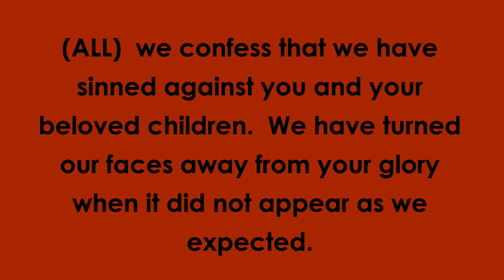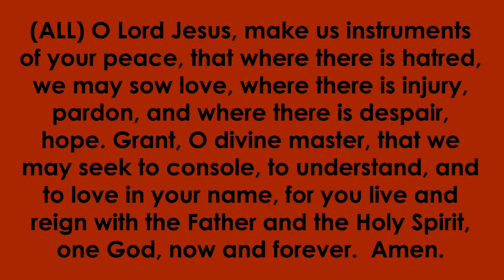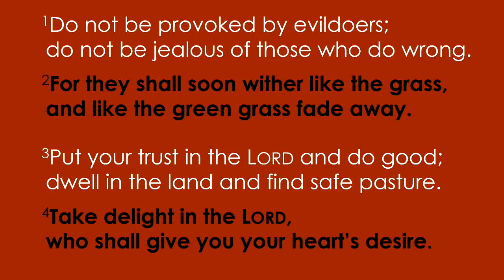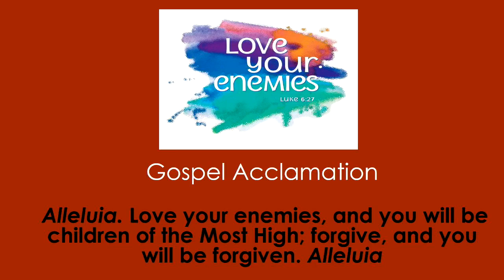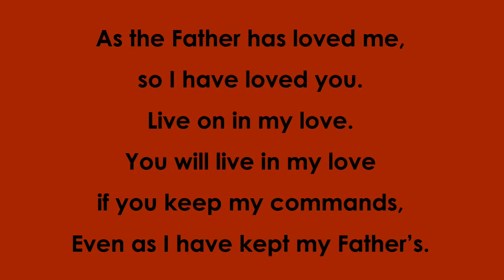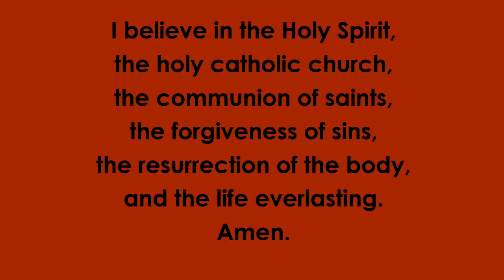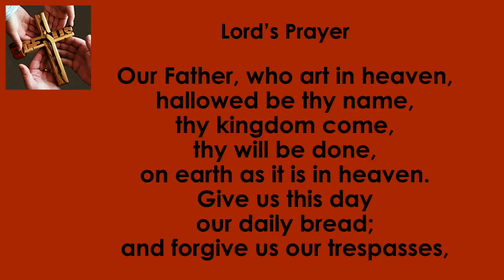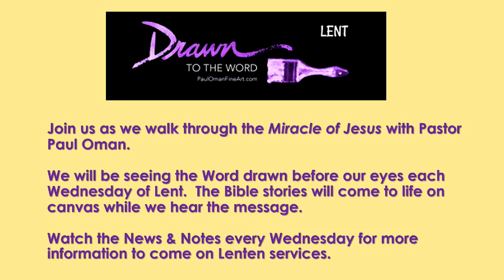February 20, 2022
7th Sunday of Epiphany